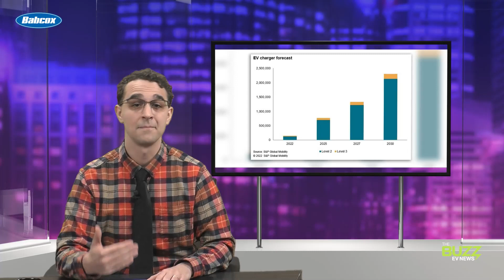How much U.S. EV infrastructure is enough?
Talk to anyone who doesn’t consider EVs to be the bee’s knees and charging will inevitably come up. We don’t have enough! Where’s it all going to go? Where’s the electricity going to come from?

Legitimately, these are actually good questions. Let’s break it down.

To answer this infrastructure conundrum, EV supporters can point to the over 140,000 EV charging stations currently deployed across the U.S. – hey, that’s a lot!

However… no it’s not. Today, with so few EVs on the road, maybe this will do, but according to a recent study by S&P Global Mobility, we’re really going to need to pick up the pace. Even when home-installed chargers are taken into account, to properly match forecasted EV sales demand, the U.S. will need to see the number of EV chargers quadruple between now and 2025, and grow more than eight-fold by 2030.

Now, a study by the National Renewable Energy Laboratory in the United States found that a ratio of one public charging station for every 10 to 20 EVs in a given area would be, in general, sufficient to meet the charging needs of most EV drivers.

With that in mind, new vehicle EV market share is likely to reach 40% by 2030, at which point the total number of EVs in operation could reach 28.3 million units.

To support that EV car parc, S&P says by 2027 there will be a need for about 1.2 million Level 2 chargers and 109,000 Level 3 chargers deployed nationally. Looking to 2030, with the assumption of 28.3 million EVs on U.S. roads, an estimated total of 2.13 million Level 2 and 172,000 Level 3 public chargers will be required – all in addition to the units that consumers put in their own garages.

A 2020 report by the Rocky Mountain Institute estimates that total number to be around 4 million chargers total by 2030 to support a fleet of 28 million electric vehicles.

So, we aren’t quite on the right pace to meet EV projections – but there is hope. Currently, 35 states have signed on for federal assistance under the Bipartisan Infrastructure Law, of which $7.5 billion is earmarked for EV charging infrastructure. Now, the Biden administration has pledged that the government will fund the installation of half a million charging stations – but, of course, that’s small potatoes in the grand scheme.

One more beacon of hope is this: Technology, believe it or not, changes.

Battery swapping, wireless charging, and even the increased deployment of DC wallbox solutions at home are three solutions that will change the landscape. In China and Vietnam, battery swapping is starting to catch on, though it’s virtually nowhere in Europe and the U.S. Not to mention, there are numerous companies working on EV batteries with completely different chemical compositions. If any of these should catch on, who knows what it will mean for charging as we know it.